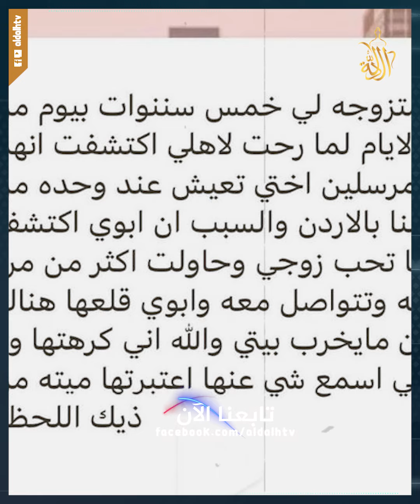رسالة شخصية تكشف عن سر غير متوقع بين فتاة وزوج شقيقتها.. قرار مفاجئ من والدها لتدارك الأمر!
اعتراف شخصي كشفته الزوجة المكلومة التي تعرضت لموقف يكاد يكون من أسوأ المواقف التي يتعرض لها الإنسان والتي تتسبب في تغيير مجرى حياتها للأبد ومع من، للأسف مع أقرب الناس.